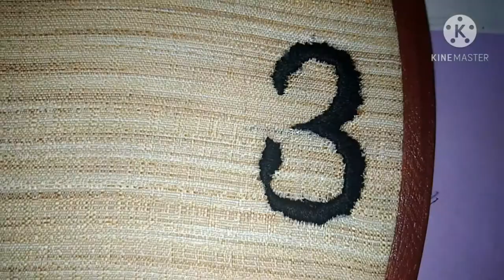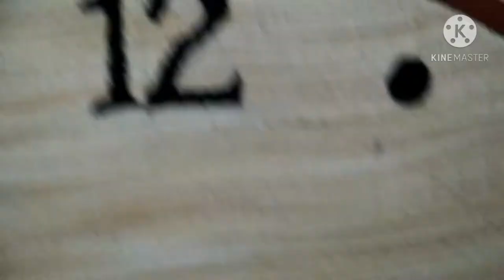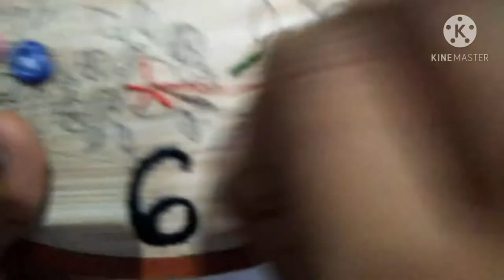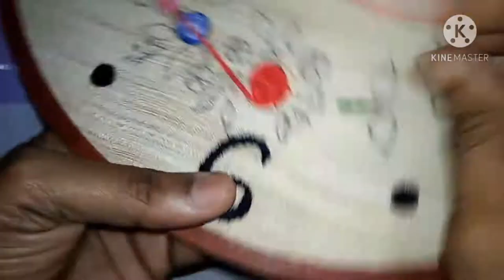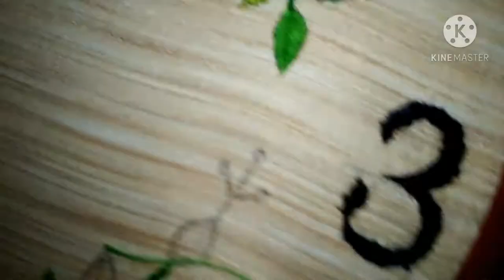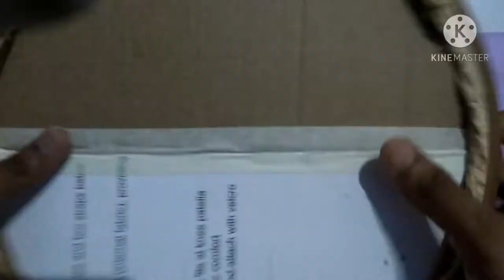Hand embroidery Hoop Wall clock 🕒 /Hand embroidery designs for everything / Hand made wall clock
This simple and beautiful wall clock is made by using embroider Hoop frame. And different colours of anchor brand threads are used for embroidery. You can also make this design on bedsheets, pillow covers etc.